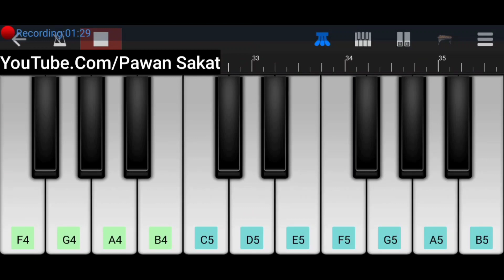Runaway Song in iPhone Ringtone - Aurora | Covered by @PawanSakat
Hey guy's

This is @Pawan Sakat  and today I am Bringing out you new Video Of Runaway Song Cover in iPhone Ringtone Originally Sung By Aurora

Please use Earphones/Headset b4 video
get start. for Better sound quality...

Original Credits :-

Song Name            :- Runaway Song
Artists                     :- Aurora and Crew

:- Yamaha PSRE 463 (My Piano
:- Kadence Piano Keyboard Stand with Locking Straps
:- Mexa for yamaha PSR-E453 / E463 keyboard bag padded quality with dust cover (Tbkr)
:- Vivo V15 (6GB RAM, 64GB Storage) Mobile for Shooting Video
:- Printer Cable for Recording good Sound Quality
:- OTG Adapter for Recording good Sound Quality
:- Boya Mic as Microphone for Good Sound quality
:- Mobile Stand for shooting setup